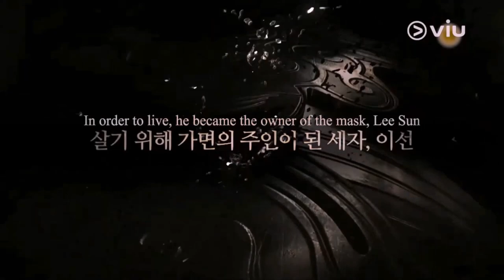Yawes Lu Kumara theme song with Agra Song(subscribe & like )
Crown Prince Lee Sun battles a powerful and wealthy organization that manipulates his country from behind the scenes, becoming a beacon of hope for his people.
Ending theme: "For A While" by Hwang Chi-yeul
Written by: Park Hye-jin
Program creators: Huayi Brothers Korea, DramaFever Corp., Bae Jeong-hoon, Shim Jeong-woon, Jeong Chan-hee